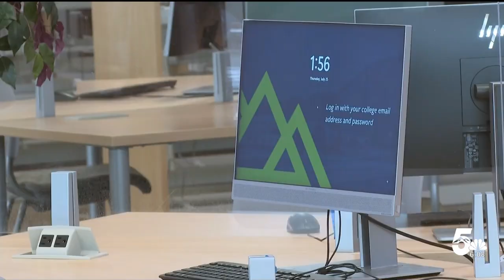Pikes Peak State College grant may help more Native Americans graduate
Pikes Peak State College leaders say about 100 Native American students are enrolled right now, they hope to double that number by the end of the first year.